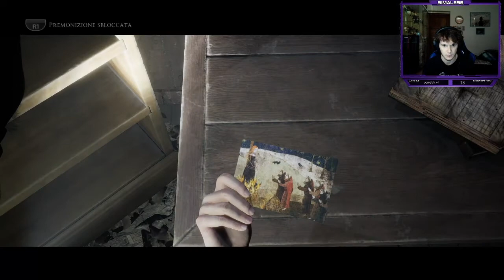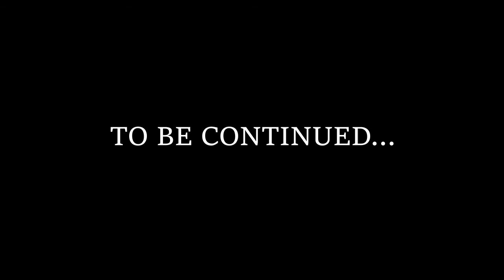LITTLE HOPE [Walkthrough Gameplay ITA HD - PARTE 8] - IL DEMONE CI INSEGUE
Proseguiamo il walkthrough gameplay di The Dark Pictures Anthology LITTLE HOPE. In questo ottavo episodio saremo inseguiti da qualcuno o qualcosa ...